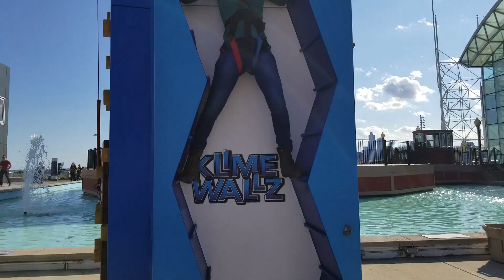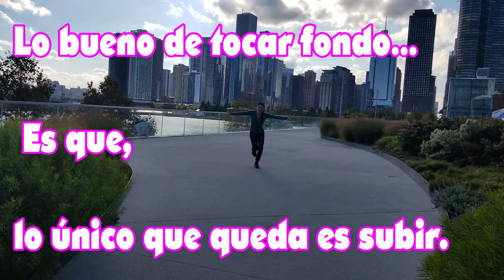Ciudad de Chicago Illinois Estados Unidos. lugares para visitar.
Ciudad de Chicago Illinoi , Lago Michigan, sitios turísticos,  lugares por visitar y conocer en esta ciudad conocida por su arquitectura grandes edificios rascacielos, una vegana en chicago en la ciudad de los vientos,voy a estar mostrando en estos vlogs lugares por visitar en Chicago.
Ciudad de Chicago Illinoi ,  lugares por visitar y conocer en esta ciudad conocida por su arquitectura grandes edificios rascacielos, una vegana en chicago en la ciudad de los vientos,voy a estar mostrando en estos vlogs lugares por visitar en Chicago.